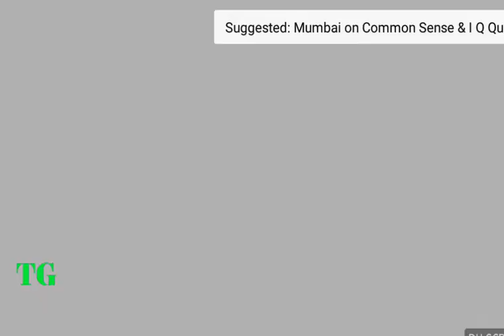Making fun of bahubali 2 😂😂😂😂😂😂😋😋😂😂😂😂😂😂